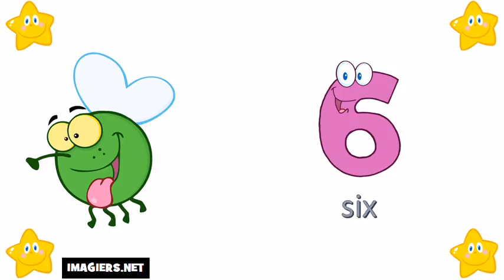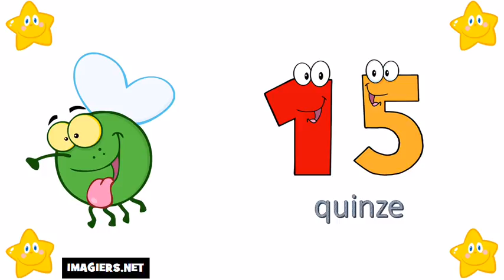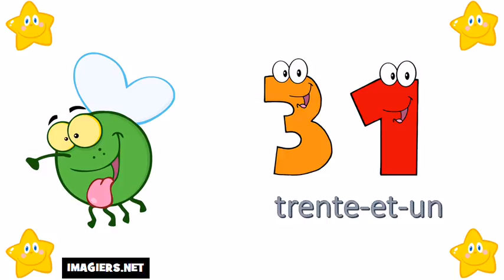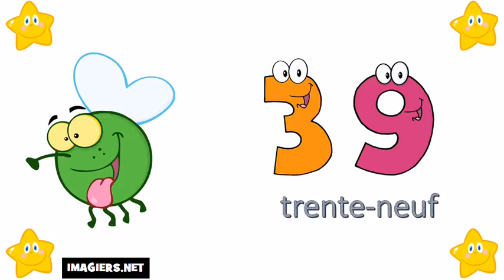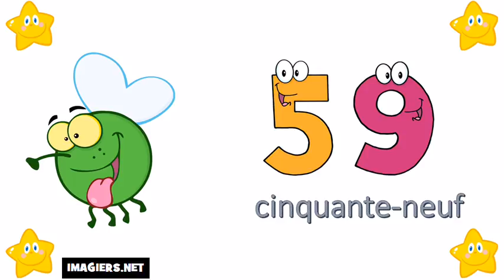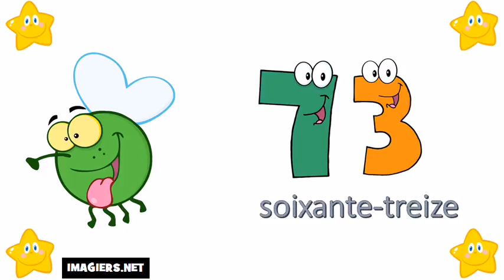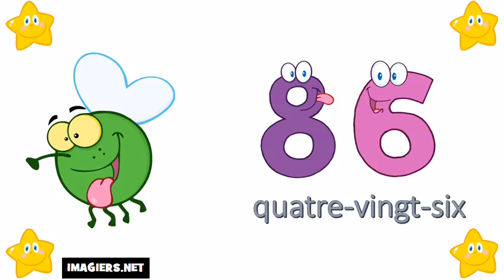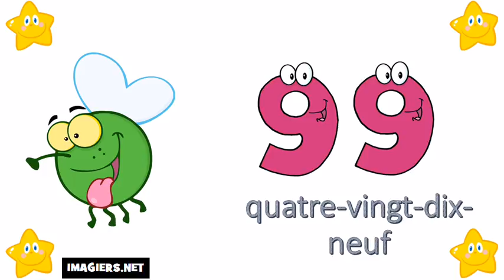Numeros em frances de 0 à 100